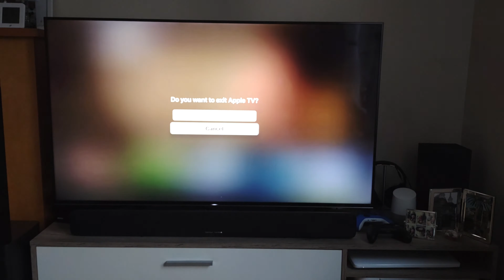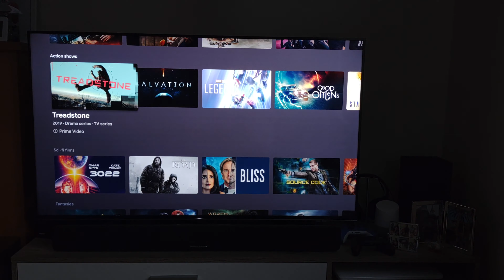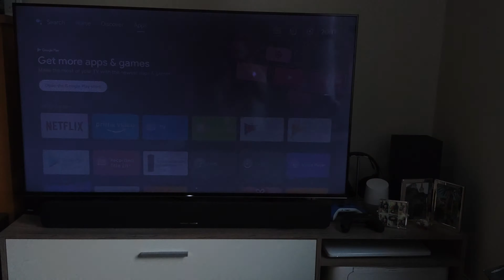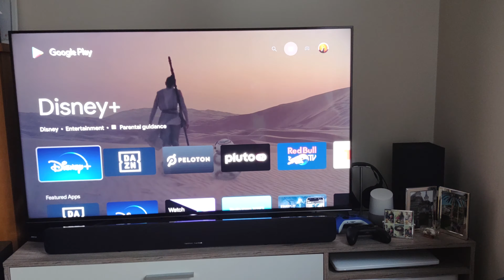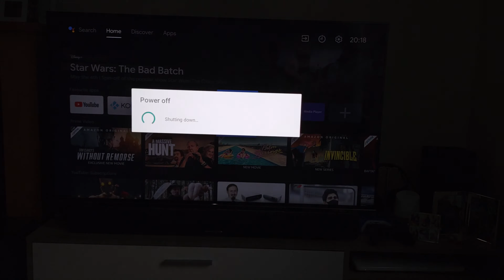Google Tv update on Sony XG9505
hello guys ,here is fresh update of Sony TV from Android tv to Google tv.